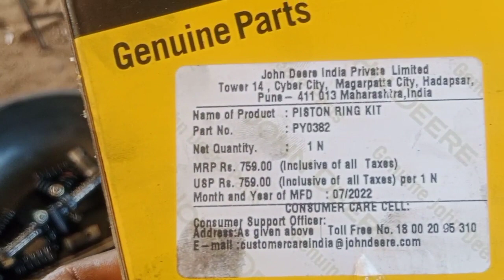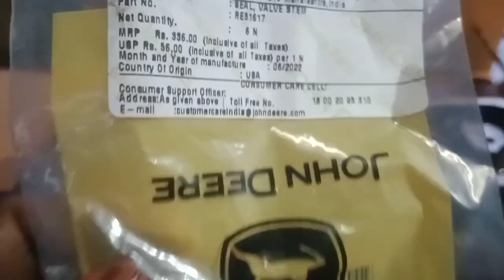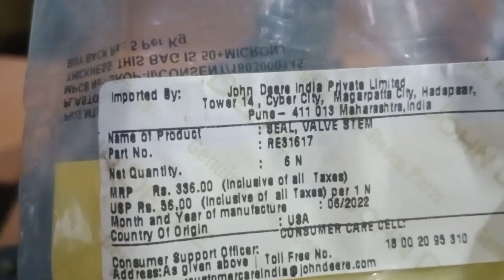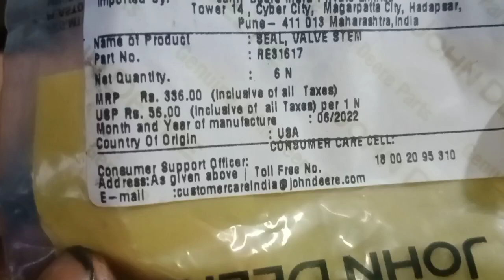जॉन डियर 5310 इंजन रिपेयरिंग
रिंग चेंबर  पार्किंग ऑल सील